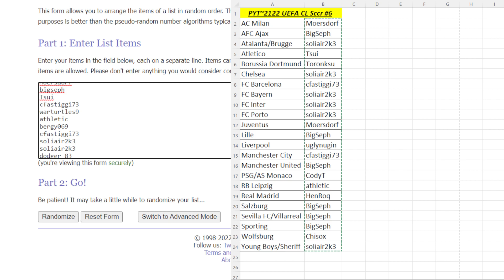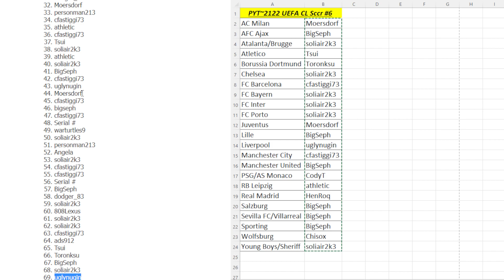Signed Ansu Fati Jersey Giveaway